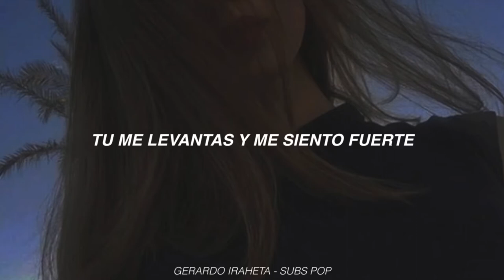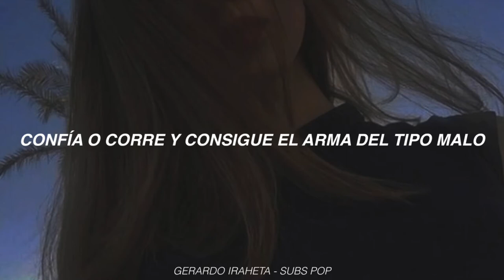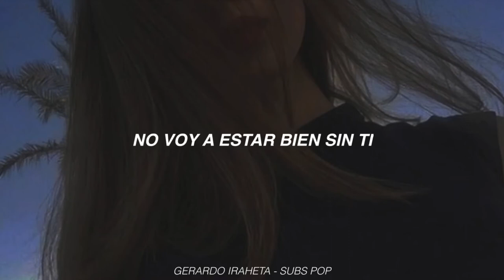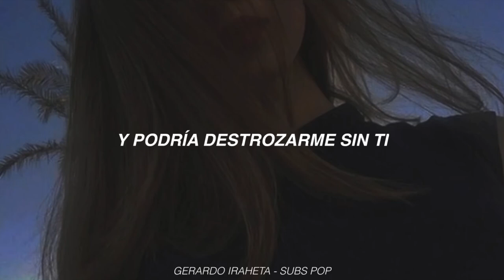Lady Gaga - I Wanna Be With You (Sub Español)